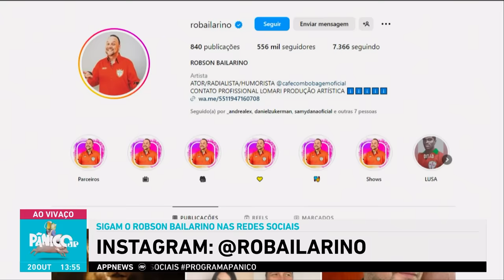ROBSON BAILARINO FAZ AS MELHORES IMITAÇÕES DE TODOS OS TEMPOS NO PÂNICO; CONFIRA NA ÍNTEGRA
Esta entrevista está simplesmente uma loucura. Prepare-se para muitas risadas com Robson Bailarino no Pânico desta sexta-feira (20). Ele nos presenteou com várias imitações que fizeram todo mundo passar mal de rir, compartilhou detalhes de sua carreira, falou sobre trabalhar com humor voltado para crianças, suas imitações favoritas e muito mais! Vem assistir!